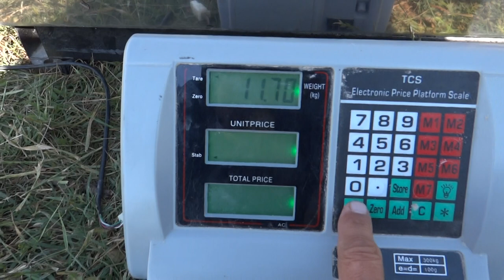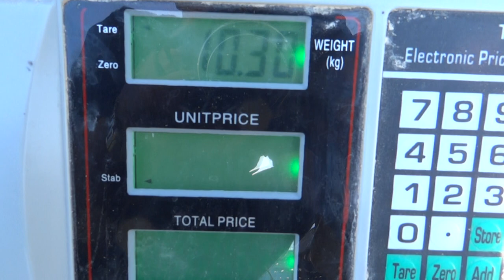14.06.2018.Gander embden goose after the breeding period.OLYMPUS farm.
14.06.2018. Gander embden goose after the breeding period. The weight of the gander is greatly reduced. 10.300 kilograms.
OLYMPUS farm.
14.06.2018. Мъжки ембденски гъсок след размножителен период във ферма Олимп. Теглото на гъсока е силно намаляло. 10.300 кг.